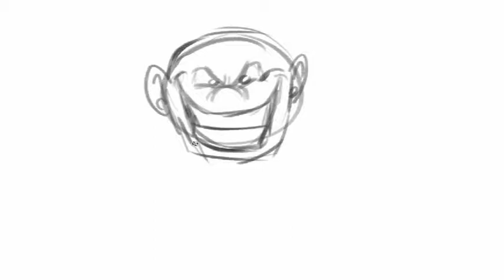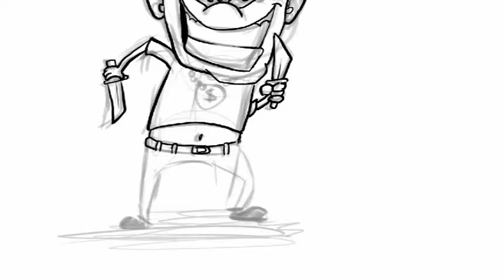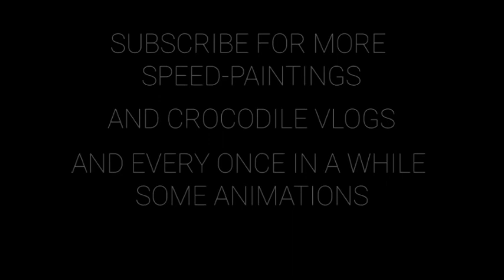"Happy Murderer" Photoshop Speed-painting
Yay creepy characters...  :D  Sorry I haven't been very active, guys!  I just got this fantastic stand for my camera, though, so making the Crocodile Vlogs will be SOOOO much easier!  :D